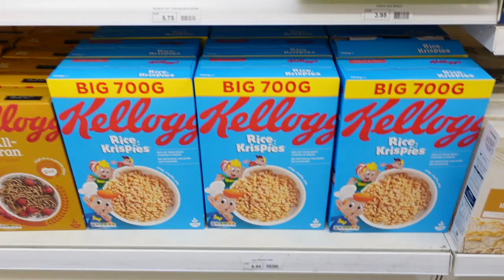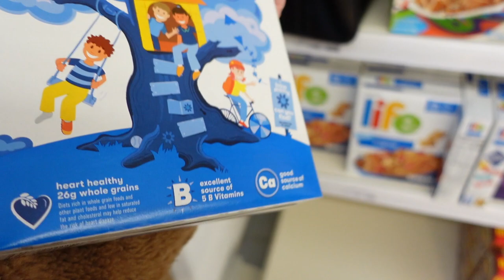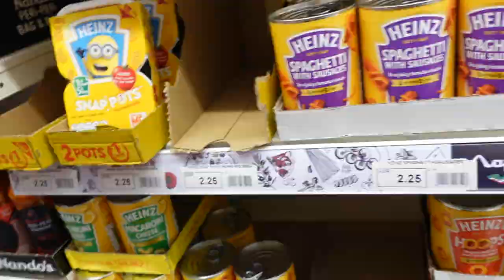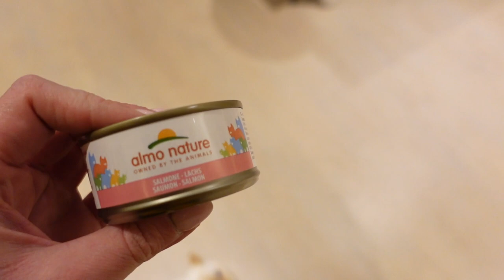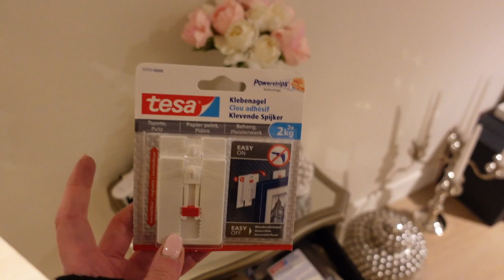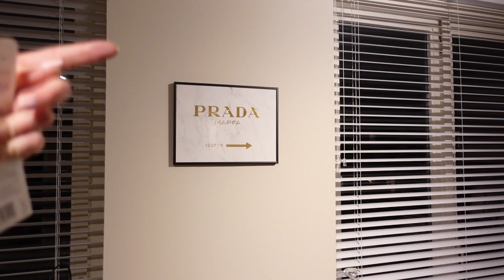NUOVO AUTOREGALO DA TIFFANY!!!!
Ciao mia splendida kissandmakeupfamily !❤️ Nuovo vlog per voi da Amsterdam e unboxing Tiffany & Co! Buona visione e spero passiate un bellissimo weekend!💋💋💋